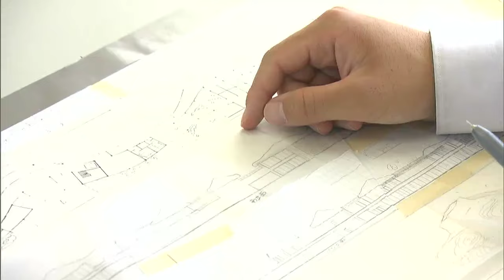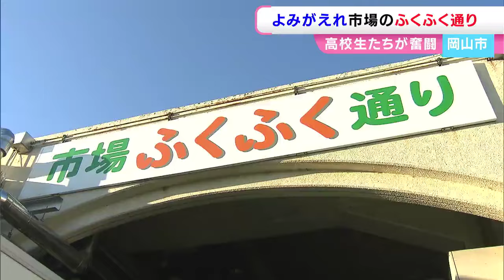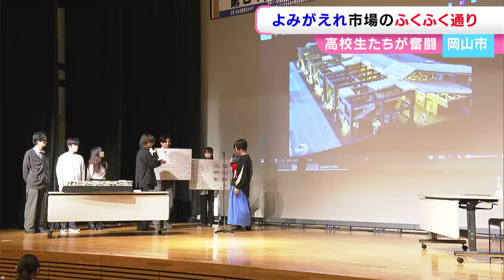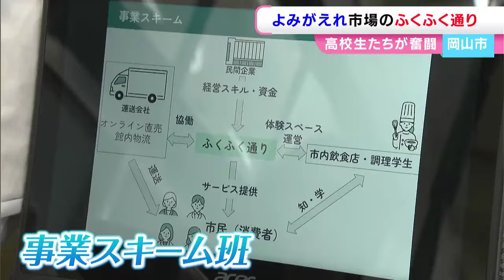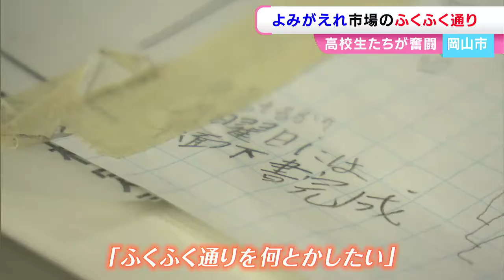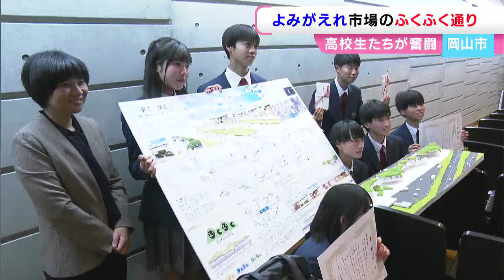岡山市中央卸売市場「ふくふく通り」商店街再生へ 建築家を目指す高校生は「体験型市場」を提案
岡山市の中央卸売市場には「ふくふく通り」と呼ばれる商店街があります。かつては賑わいを見せましたが、訪れる人が減る今その「通り」を再生させたい…立ち上がったのは建築家を目指す高校生・大学生たちでした。